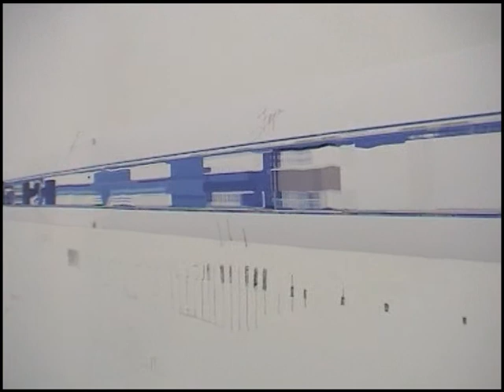BUG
Art installation from Bernard Lepercq- september 2004 -

Installation with computer, printer, digital prints, writing on walls, ...
A bug of the graphical card in a computer is printed . A second bug happened with the printer which added chains of letters and symbols without any logic or meaning. They give the opportunity to many extrapolations. Writings refer to the x and y letters and « bugs » in genetics.